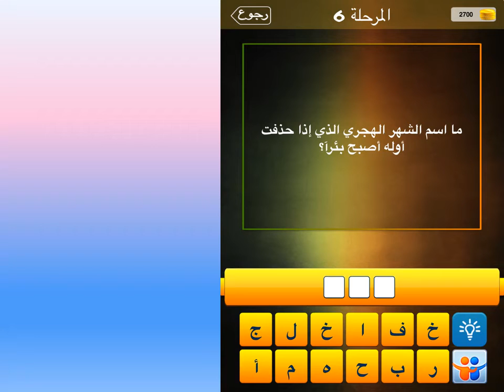ما اسم الشهر الهجري الذي اذا حذفت اوله اصبح بيرا؟